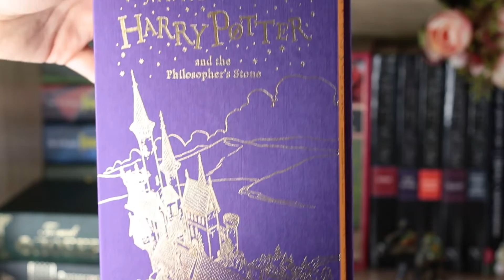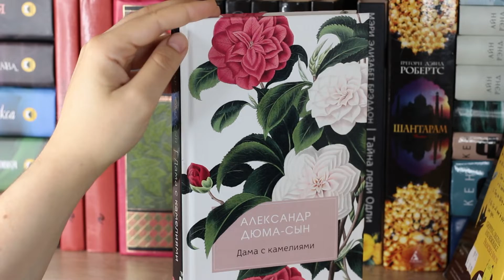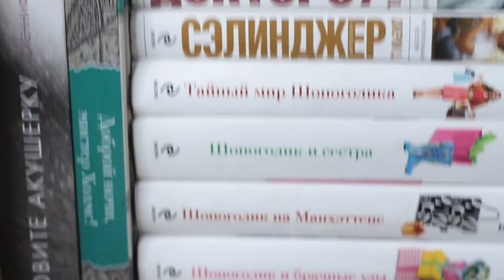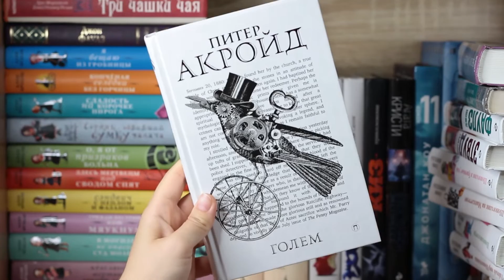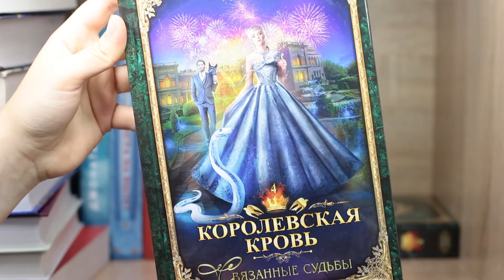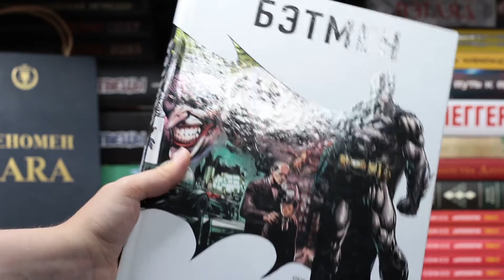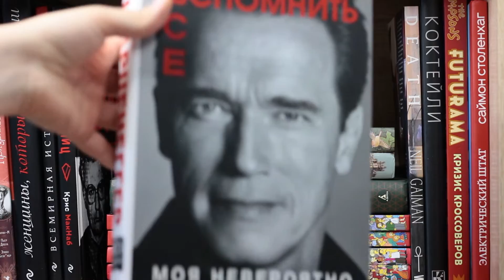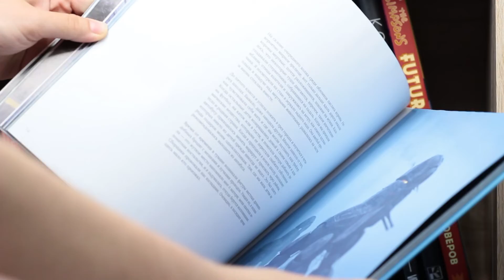Книжные полки 2021📚Современная проза|Комиксы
Привет!

СберБанк (VISA): 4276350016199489 Мария М